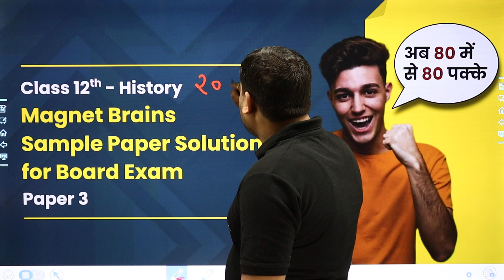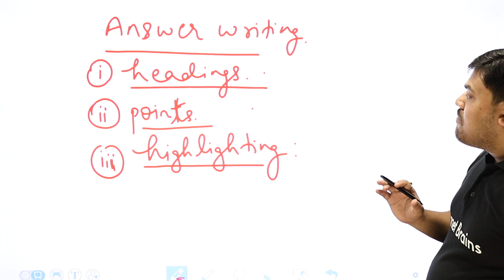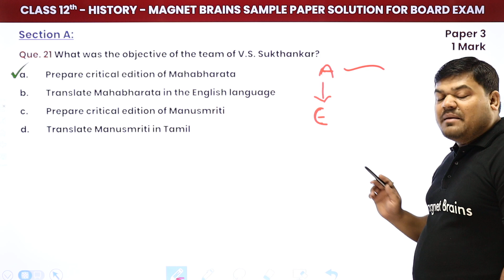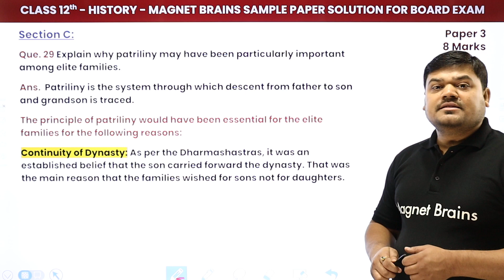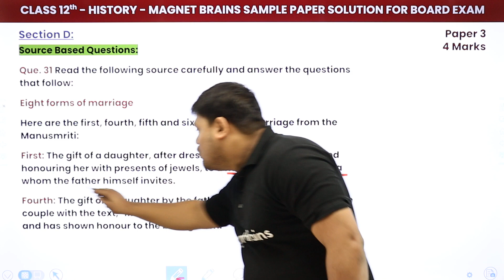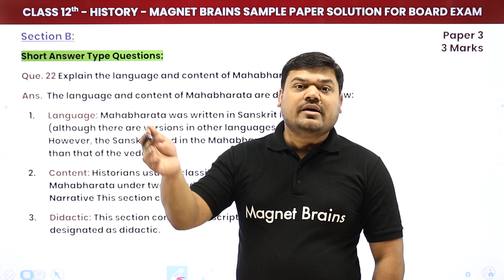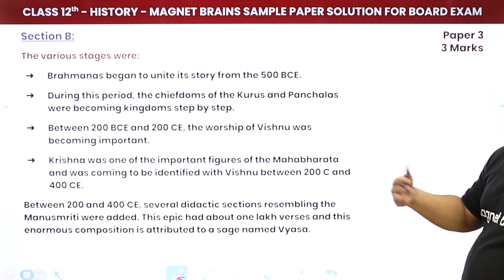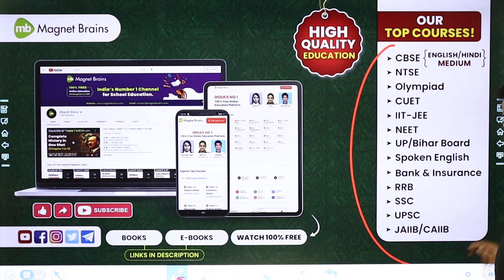Magnet Brains Sample Paper Solution 2023 | Class 12 History (Paper 3) 2022-23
✔️ Class: 12th
✔️ Subject: History
✔️ Topic Name: Magnet Brains Sample Paper Solution 2023 | Class 12 History (Paper 3)
✔️ Topics Covered In This Video (By Prateek Sir): This video provides a complete solution for Magnet Brains sample paper 3 for class 12 History. Explained in an easy to understand manner by Prateek Sir, this provides an exhaustive solution for all the questions asked in the sample paper. Whether you are a student looking to score better marks in school examinations or someone preparing for university entrance exams, this video will help you ace your history exams.
0:00:00 Introduction: Magnet Brains Sample Paper Solution 2023 (Paper 3)
0:02:40 General Instructions
0:18:03 Section A: MCQs: Question 1 to Question 21 (1Mark each)
              Que. 2 How many types of marriages are mentioned in Dharmashastras.
0:33:23 Section E: Map Based Question: Question 34 (5 Marks)
              Map Based Questions: Que. 34 (34.1) Mark the following on the map.
0:36:44 Section C: Long Answer Type Questions: Question 28 to Question 30 (8 Marks each)
              Que. 28 Discuss whether the Mahabharata could have been the work of a single author.
0:59:38 Section D: Source Based Questions: Question 31 to Question 33 (4 Marks each)
              Que. 31 Read the following source carefully and answer the questions that follow:
1:16:51 Section B: Short Answer Type Question: Question 22 to Question 27 (3 Marks each)
              Que. 22 Explain the language and content of Mahabharata.
1:49:30 Website Overview

class 12 history sample paper 2022-23
class 12 history sample paper 2022-23 in hindi
history sample paper class 12 2022 with answers
history sample paper class 12 2023 in hindi medium
history sample paper class 12 2022 term 1 in hindi
class 12 history sample paper with solution
history class 12 sample paper 2022 with answers in hindi
history sample paper class 12 2022 in hindi medium .